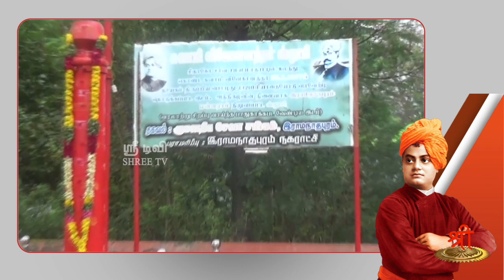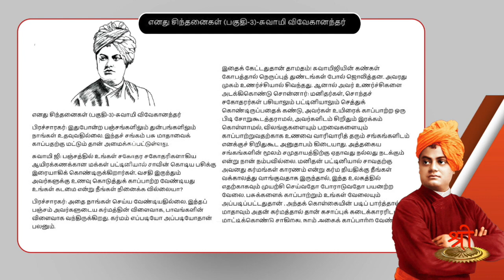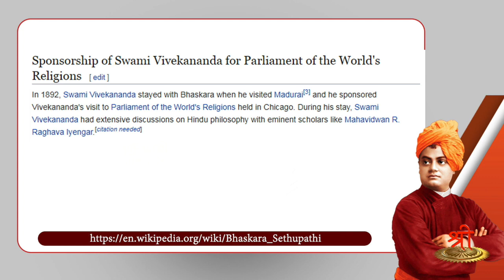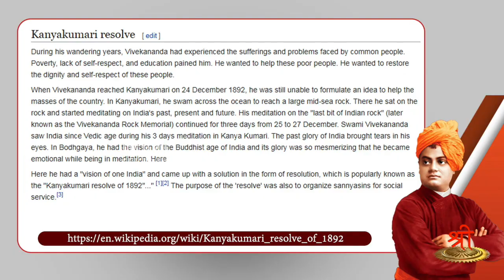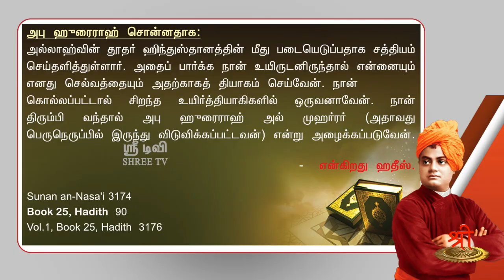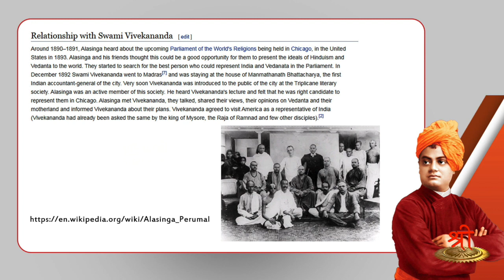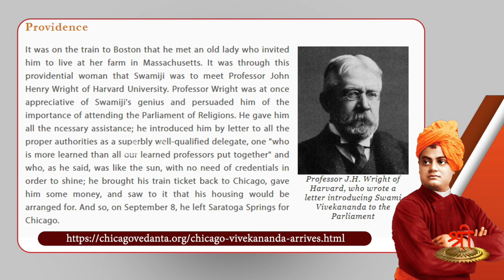விவேகானந்தர் மீது அவதூறு - உண்மை என்ன?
ஸ்வாமி விவேகானந்தருக்கு எந்த ஹிந்து மன்னரும் உதவி செய்யவில்லை. பாரதம் ஒரு நாடு இல்லை அவர் சிகாகோ சென்றதற்கு முஸ்லீம்கள் தான் உதவினார்கள் என்ற பொய்ப் பிரச்சாரத்திற்கு ஆதாரங்களுடன் எதிர்வினையாற்றுகிறார் திரு பால கௌதமன் அவர்கள்

தேசியத்தையும், தெய்வீகத்தையும் பேணிக் காக்க ஸ்ரீடிவிக்கு உதவுங்கள்

Name: Shree Media Services
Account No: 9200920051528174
Bank Name: Axis Bank
IFSC Code: UTIB0001714
Branch: West Mambalam